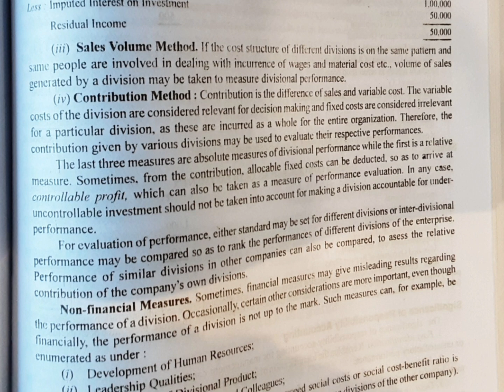Q6 - Management Accounting- Bcom hons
(a) In a factory, the standard units of production for the year were fixed at 120,000 units and overhead expenditure  were  estimated to be: Fixed ₹ 120,000; variable ₹ 60,000; semi-variable ₹ 18,000.  Actual production during a particular month was 8000 units. Each month has 20 working days. During the month in question there was one statutory holiday and the actual overhead amounted to:  Fixed ₹ 11,900; variable ₹ 4,800; semi-variable ₹ 1,920 Semi-variable charges are considered to include 60% of fixed nature and 40% of variable nature. Find out  the fixed overhead cost variances and variable overhead cost variances. (b) “Measurement of divisional performance is part and parcel of responsibility accounting”? Explain. Also explain some important financial measures of divisional performance.